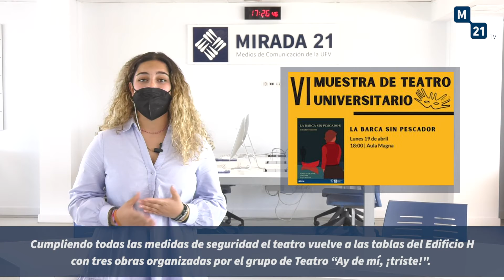AGENDA SEMANAL 10-23 abril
Como cada semana, desde Mirada 21 os presentamos las actividades que organiza la Universidad Francisco de Vitoria.
A continuación, os dejamos los links con toda la información de estas actividades: